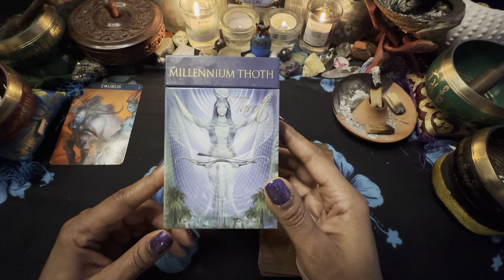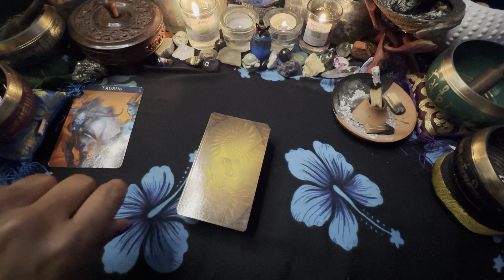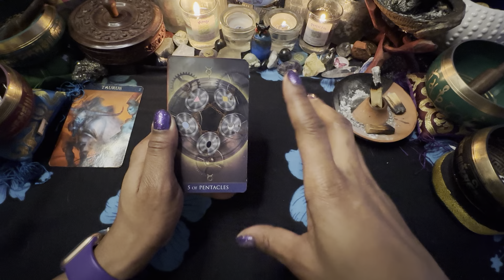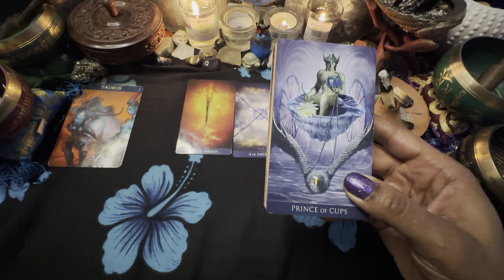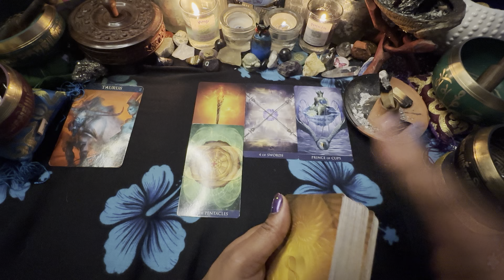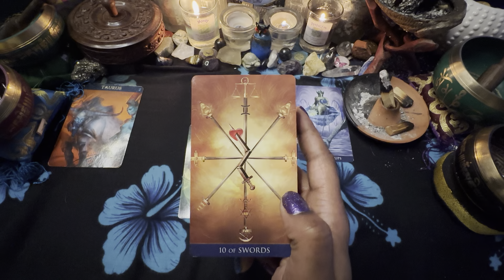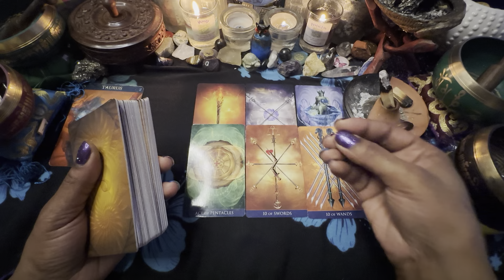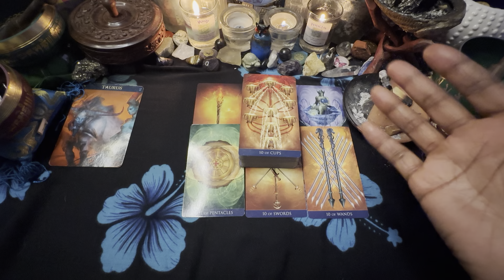TAURUS ♉️ Weekend, It's always the hardest. 1/19-22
3 PEOPLE $180 PER HOUR
5 PEOPLE  $380 PER HOUR
10 PEOPLE  $480 PER HOUR